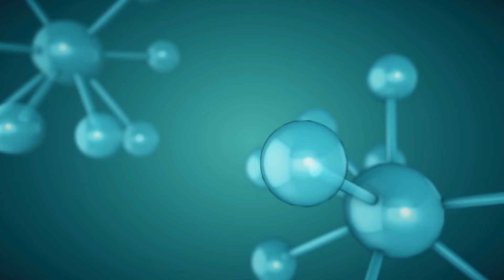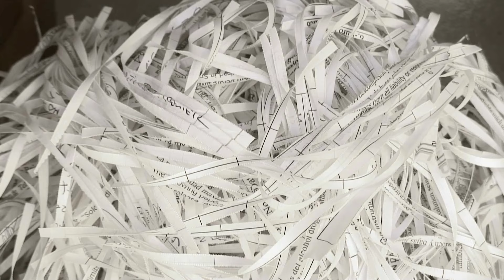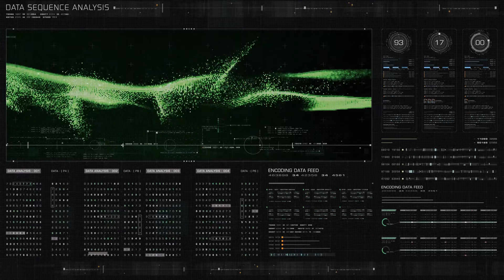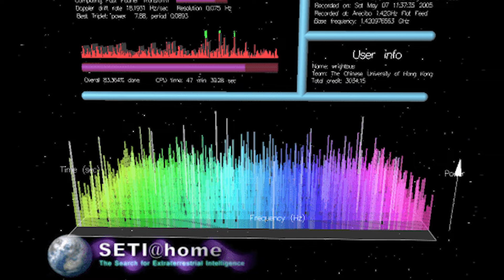¡JOE ROGAN ACABA DE MOSTRAR LAS IMÁGENES DESCLASIFICADAS DE OUMUAMUA!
En un giro inesperado y fascinante, Joe Rogan ha revelado imágenes desclasificadas de Oumuamua, el enigmático objeto interesante que ha capturado la imaginación del mundo desde su descubrimiento. Conocido por su estilo único y su capacidad para abordar temas intrigantes, Rogan presenta una perspectiva única a través de imágenes nunca antes vistas de este visitante cósmico.
Las imágenes desclasificadas, compartidas por Rogan en su popular plataforma, proporcionan una visión sin precedentes de Oumuamua, permitiendo a la audiencia examinar detalladamente la forma, estructura y características únicas de este objeto cósmico. Este evento marca un emocionante desarrollo en la investigación espacial y la divulgación científica, ya que Rogan, conocido por su podcast de gran audiencia, conecta al público con descubrimientos cósmicos de relevancia global.
La desclasificación de estas imágenes plantea preguntas intrigantes sobre el origen y la naturaleza de Oumuamua, estimulando la curiosidad de la audiencia y fomentando el interés en la exploración del espacio. La combinación de la influencia de Joe Rogan y la revelación de estas imágenes despierta un nuevo nivel de entusiasmo en torno a la investigación astronómica, demostrando cómo la divulgación accesible puede acercar a la gente a los misterios del universo de manera emocionante y participativa.